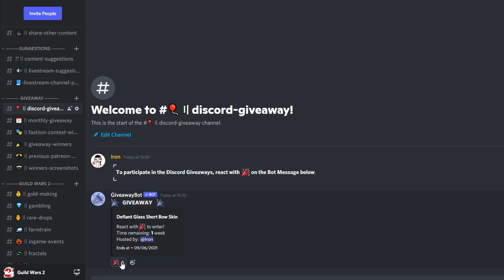Gw2 - Super Rare Opening 100 Exotic Satchels | Incredible Luck!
Winners will be announced on my Discord server at the last day of Each Month.

Materials to buy the Exotic Equipment Satchels:
➤ Chak Egg (Chance to drop from Crystallized Supply Cache in [Tangled Depths] / 100% Drop from Meta End Chest)
➤ Auric Ingot (Chance to drop from [Exalted Chests / Spheres] After Auric Basin Meta)
➤ Obsidian Shard (Silverwastes, Ley Line converter etc...)
- Reclaimed Metal Plate (Chance to drop from salvaging any Green/Blue item) [Possibly from Rares too]

⏳  All the Gear that you see me Open in my Opening Videos, is farmed by Me.
Nothing has been Bought off the TP, if any Gear is Bought for any Opening video that will be mentioned.

Track List 🎵